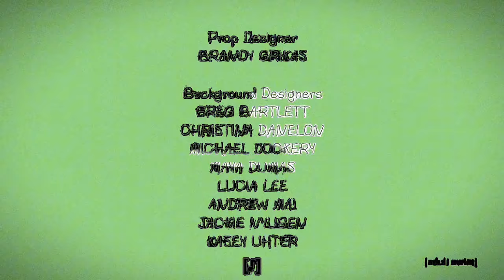Bad Apple but it's the new Smiling Friends episode (VERSION ONE - DO NOT WATCH)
Just ignore the tags, they really don't matter